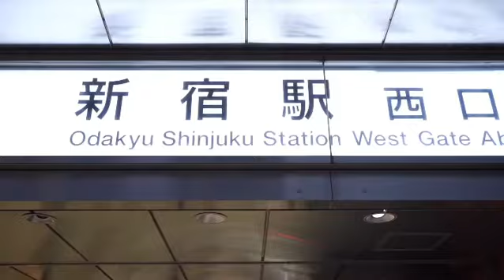【永久保存版】新宿駅西口からドルチェ楽器東京店への行き方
ドルチェ楽器 管楽器アヴェニュー東京への行き方🚶‍♀️🚶‍♂️
新宿駅西口からの行き方を動画でご案内💁‍♀️💁‍♂️
初めていらっしゃる方、何度か行っているけれど難しい…！と思われている方！是非、ご覧いただければと思います😊♪